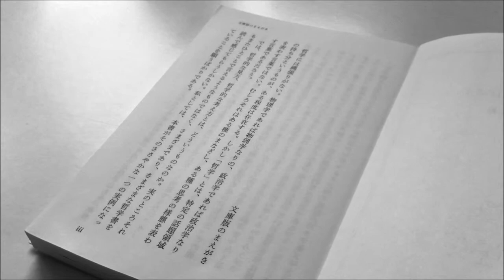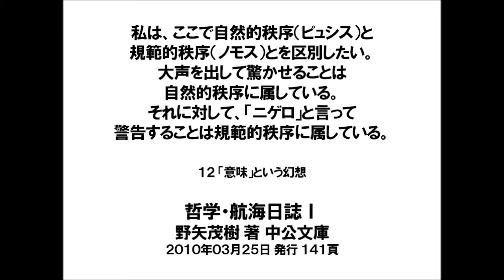本に書き込む勇気 vol.103 哲学・航海日誌Ⅰ 野矢茂樹 著 中公文庫 よみかきのもり 国語の学童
本に書き込む勇気 vol.103 哲学・航海日誌Ⅰ 野矢茂樹 著 中公文庫 国語の学童 よみかきのもり 本を買って読むには勇気がいるブログ動画をお届けします

『哲学・航海日誌Ⅰ』 野矢茂樹 著 中公文庫 中央公論新社
２０１０年０３月２５日 初版発行

規範の他者
１２ 「意味」という幻想

私は、ここで自然的秩序（ピュシス）と規範的秩序（ノモス）とを区別したい。大声を出して驚かせることは自然的秩序に属している。それに対して、「ニゲロ」と言って警告することは規範的秩序に属している。

しかし、同時に、規則のパラドクスはすべてを自然的秩序のもとへと解体してしまうかのようにも見えるのである。

われわれは、意味や規則をありもしない実体的な何ものかとして立てる誘惑と戦いながら、そして規則のパラドクスの教訓を引き受けながら、なおわれわれが生きているノモスのあり方を見定めていかねばならない。

中央公論新社ＨＰ　中公文庫